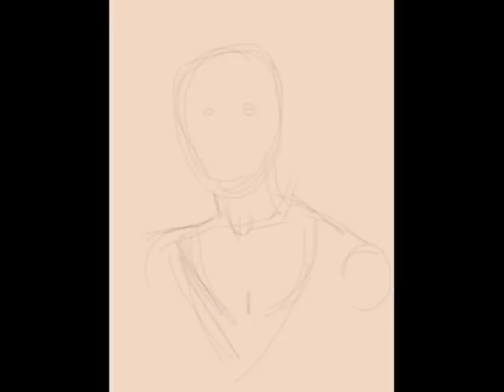Elenavataga for JKPP by Richard Shulman/Ipad Junkie Drawn in Brushes App on Ipad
The Brushes Application on my Ipad records all the brushstrokes as I create a painting.  Here's a work of mine as it progresses.